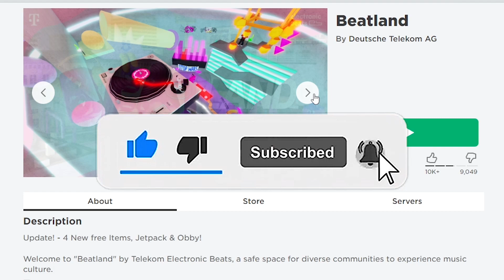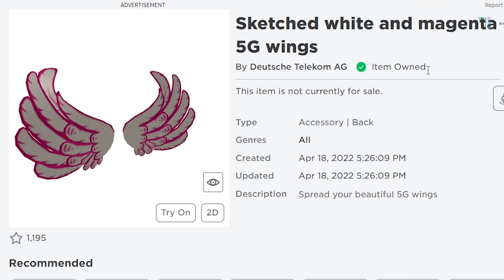🔴Roblox *สอนรับของฟรี* ปีกสวยๆ GET THIS FREE *Sketched white and magenta wings* ROBLOX ITEM*Beatland